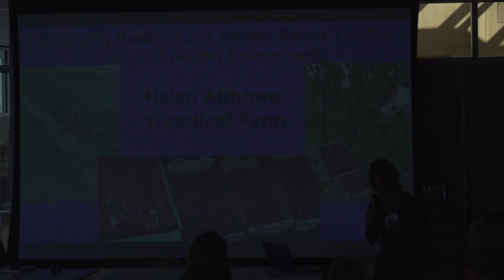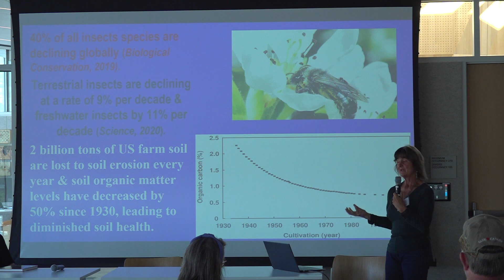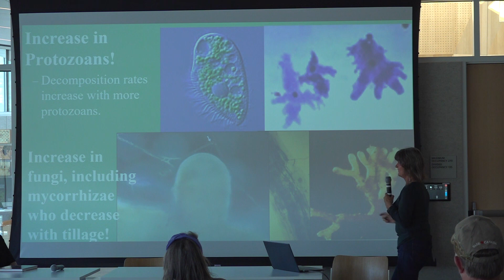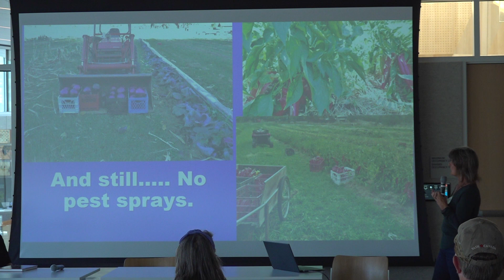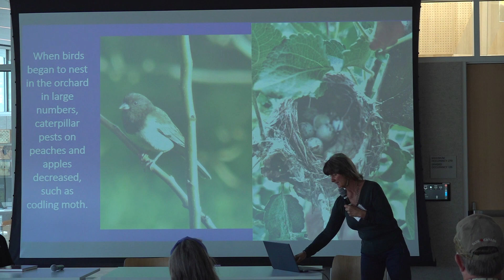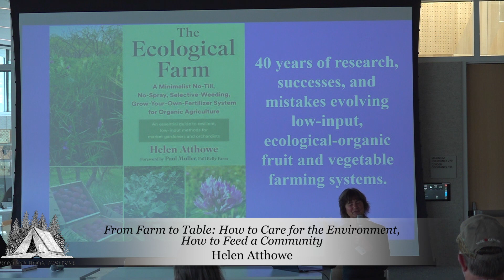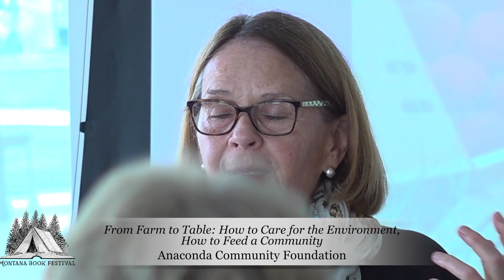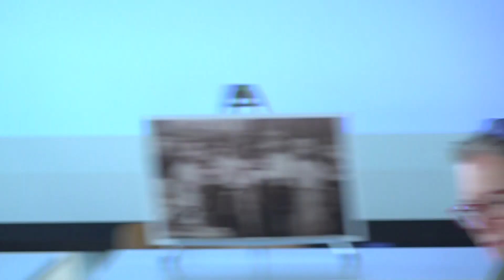Montana Book Festival 2023 - From Farm to Table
"From Farm to Table: How to Care for the Environment, How to Feed a Community" Helen Atthowe shows us how to grow food in harmony with the environment, and the Anaconda Community Foundation shows us how to eat it (2023). Based on her 40 years of experience and research with organic farming, horticulture, and ecology, Atthowe describes the subject of her talk as "a story of three farms with a lot of very nerdy detail." Stating that farming and ecology are both beautiful and messy, she proceeds to explain the art of "balancing healthy food, healthy farms, healthy soil, and healthy environments." Using various recipes from their book "Anaconda's Melting Pot Cookbook: A Celebration of Anaconda, Montana's Heritage & Cuisine," members of the Anaconda Community Foundation provide practical uses for sustainably grown food.